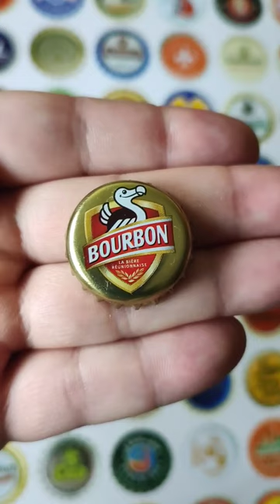Сварено во Франции - моя коллекция крышки от пива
Всем привет, я коллекционирую крышки от пива. В этом видео обзор на мою коллекцию, пивные пробки из Франции.